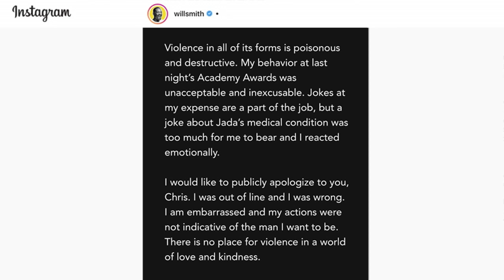Jimmy Kimmel’s Breakdown of the Craziest Oscars Moment Ever Between Will Smith & Chris Rock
Jimmy breaks down the craziest Oscars moment ever when Chris Rock made a joke about Jada Pinkett Smith and Will Smith went up onto the stage and slapped him, Diddy addressing the situation, Denzel Washington being at the center of historic Oscar moments, the Academy announcing they’re doing a formal review, Will Smith dancing at the Vanity Fair party, his apology note to Chris Rock, and Guillermo hits the red carpet once again to chat with all the stars!